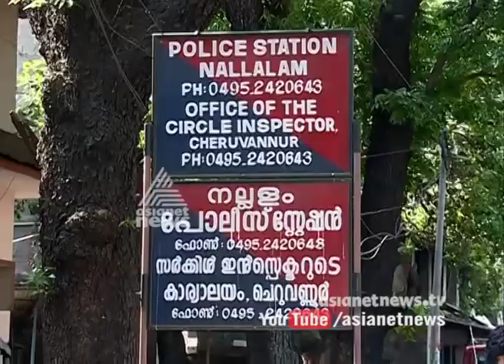Teacher arrested for raping student in Calicut | FIR 21 mar 2017